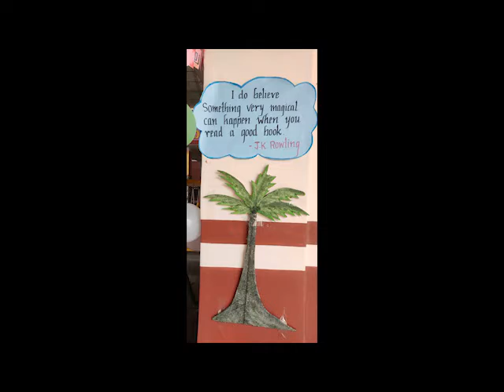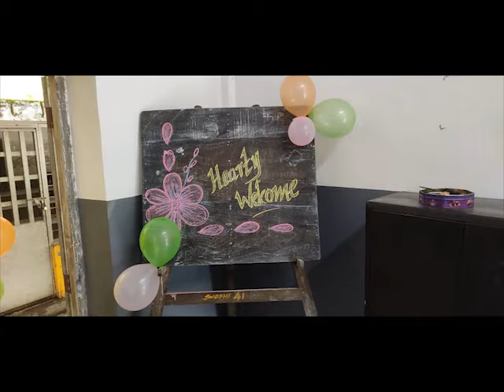വായനാവസന്തം 2021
Document from Dinesh E.V.